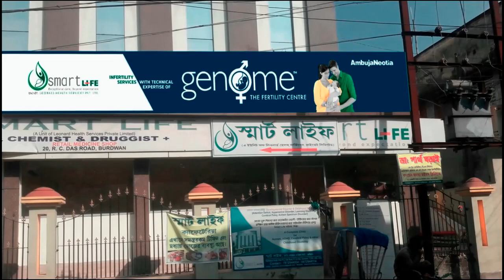Dr Kousik Seth speaks on Polycystic Ovary Syndrome PCOS | Genome Expert Talk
Polycystic ovarian syndrome is a common problem among women. It happens due to irregular and prolonged menstruation disorder an often with excess male hormone levels. Women face hormonal imbalance, obesity and complications in a natural pregnancy, which may lead to infertility.
Watch Dr  Kousik Seth - Consultant in Reproductive Medicine & Gynaecologic Endoscopic Surgeon at Genome – The Fertility Centre, Bardhaman giving advice on polycystic ovarian symptom and its cure.